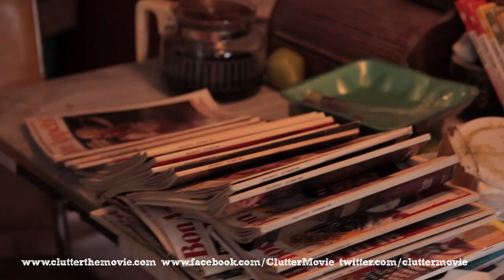Clutter Interview: Paul Marcarelli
Paul Marcarelli talks about writing the movie Clutter.